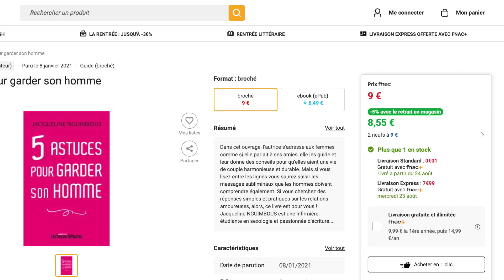Dépendance Affective : Comment s'en sortir ?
Comment différencier le grand amour de la dépendance affective ? Comment sortir de la dépendance affective ?

Pour acheter le livre "5 Astuces pour garder son homme" et avoir une relation de couple harmonieuse et durable, clique sur le lien ci-dessous :